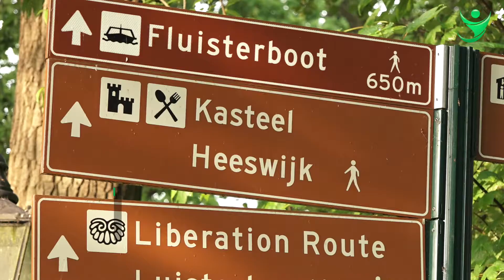De start van NL Tour Rides Brabants Mooiste 2017!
De deelnemers gingen van start vanaf de mooiste startplek van Brabant: Kasteel Heeswijk! Wat een mooie dag om het mooiste van Brabant te ontdekken.